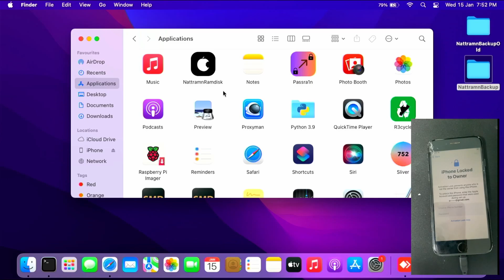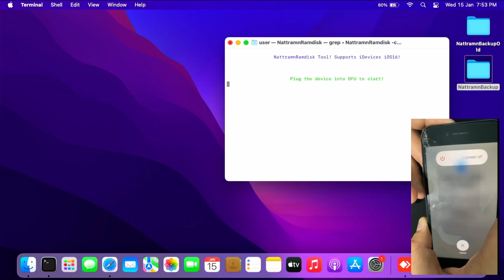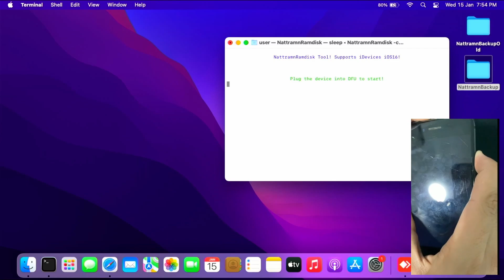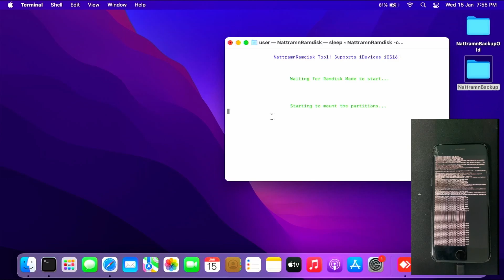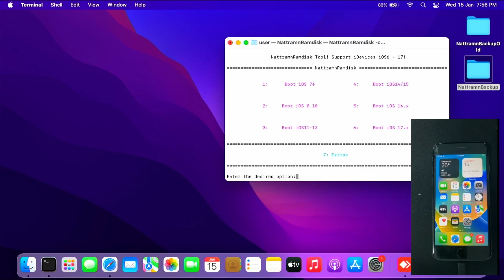Ramdisk bypass is back with NattramnRamdisk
Ramdisk iPhone iCloud bypasses are back with nattramnRamdisk. This is a tutorial on how to use it.